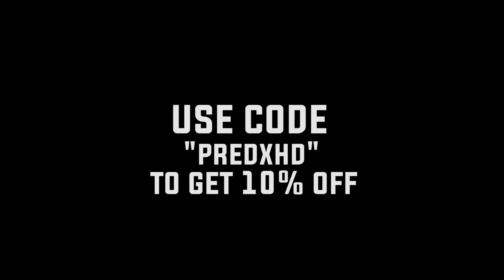Cristiano Ronaldo - Greatest Of All Time - 2000 Subscribers Special - HD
{ Video Editing Software - Adobe Premier Pro CC2017, Adobe After Effects CC2017 }
{ Photo Editing Software - Adobe Photoshop CS4(64 bit) }

{ Special Thanks To - Anass Teaser, 1900fcb freak7, Zborges 7 }

All Credits To- Laliga, UEFA, SeriA, Umg Media Limited
[ { ( © PREDATORXHD ) } ]